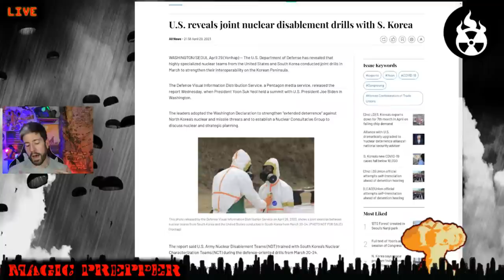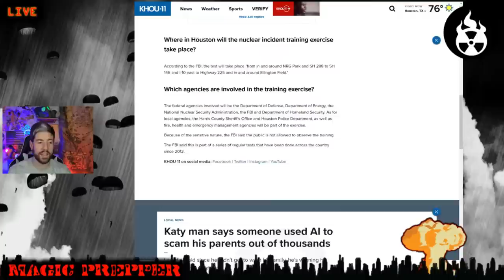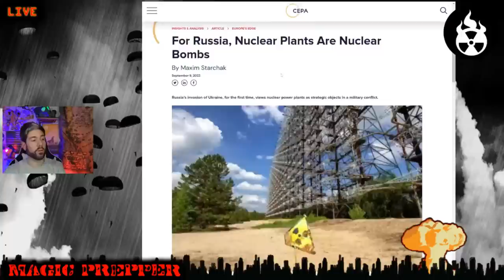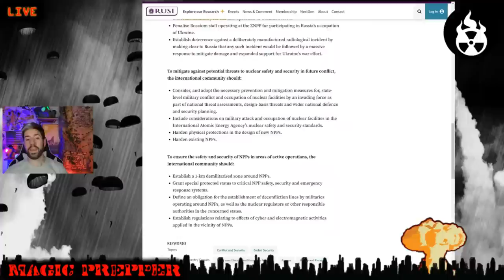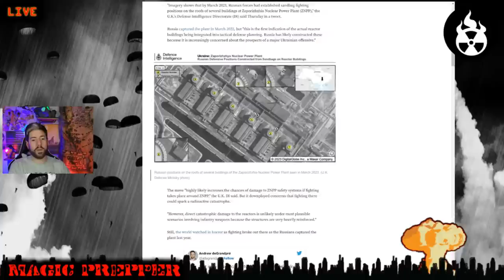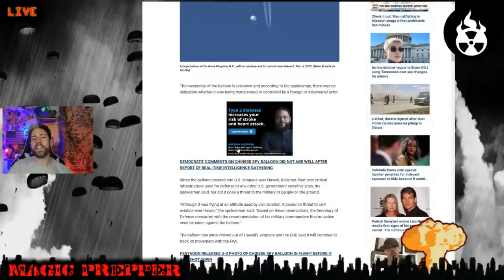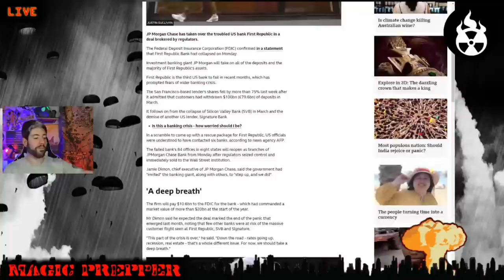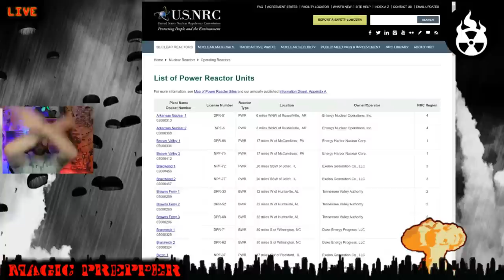Nuclear Drills and Civilian Targets to be Aware Of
Nuclear exercises are happening overseas and here in the USA in preparation for what may come. And you might be a target without realizing it.

There is a ton of information on how to prepare for a nuclear attack. If a nuke was to detonate in your area, what would you do? That is a good mental exercise for preppers to go through before something like that were to happen. However, what if a nuclear attack didn't require the use of an actual weapon? And how close are you to some civilian targets that could cause a similar level of devastation? SHTF comes in many forms and unfortunately, a nuclear event does too.